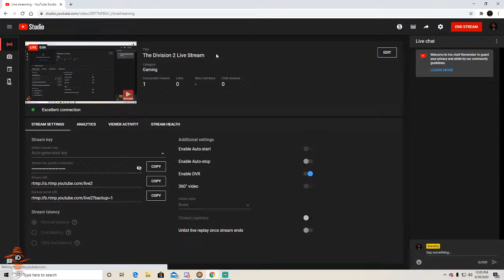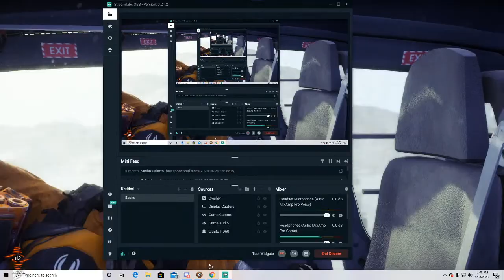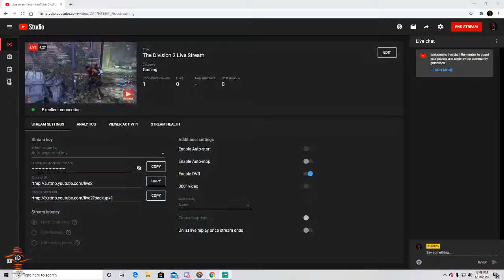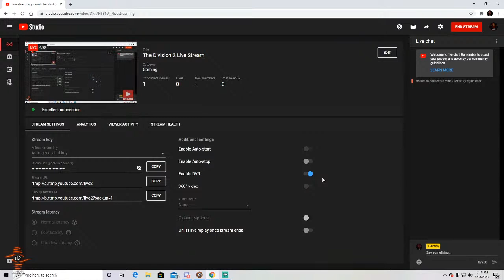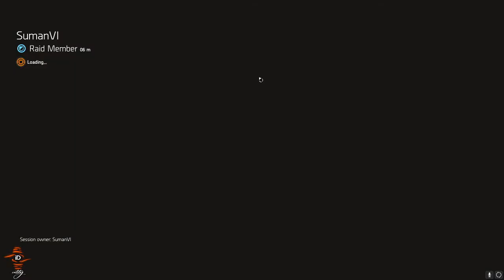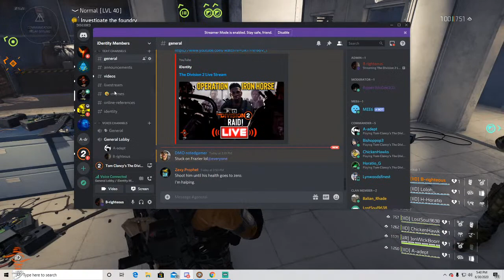The Division 2 - Operation Iron Horse! Let’s get it!! Ravenous Here we come!!!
Hey Thanks for everyone stopping through!  This was our first raid attempt and unfortunately weren't able to get through the second boss.  We will go at it again and hopefully I will see you there!

💬 comment & tell me what u think, got any questions?

𝐄𝐧𝐣𝐨𝐲𝐢𝐧𝐠 𝐦𝐲 𝐜𝐨𝐧𝐭𝐞𝐧𝐭...? 𝐇𝐞𝐫𝐞’𝐬 𝐦𝐨𝐫𝐞! 👇🏾